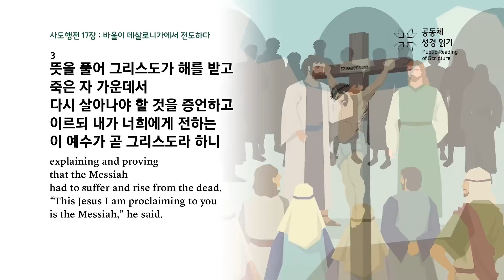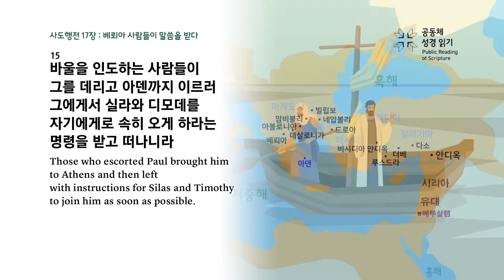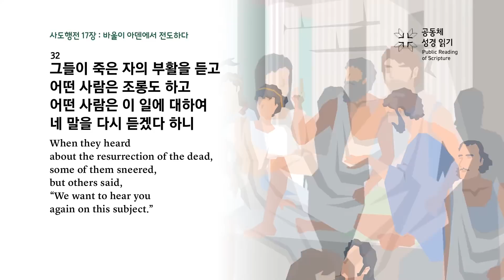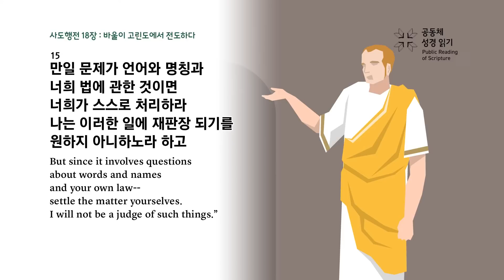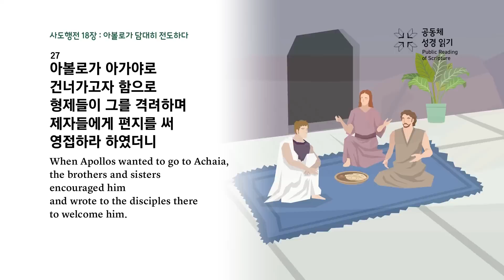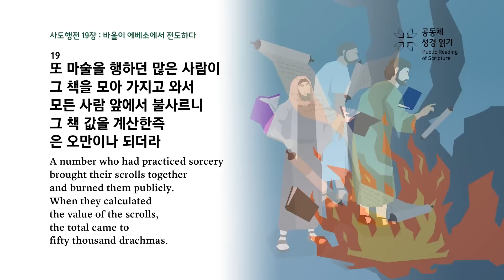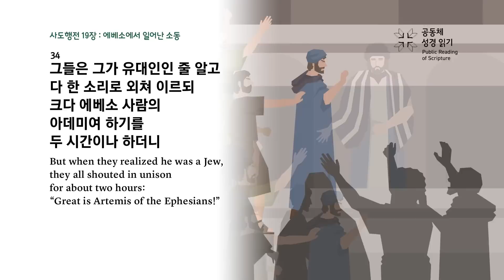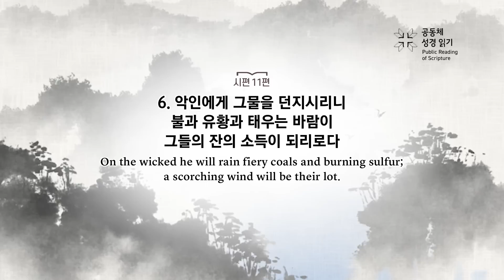공동체 성경읽기_11월 17일_321일차(행 17-19, 시 11)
사도행전 17-19장, 시편 11편